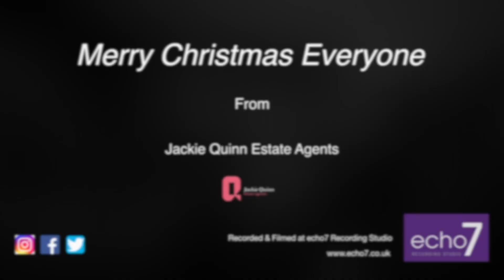Jackie Quinn Estate Agents Christmas Party - Version 2